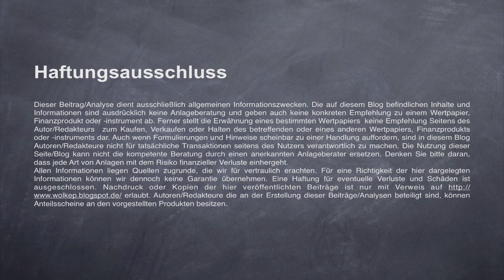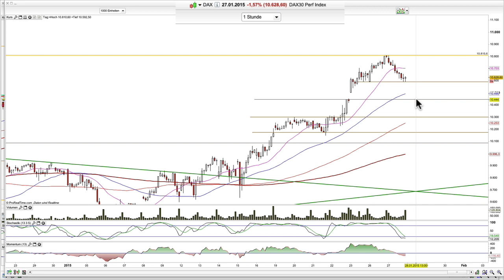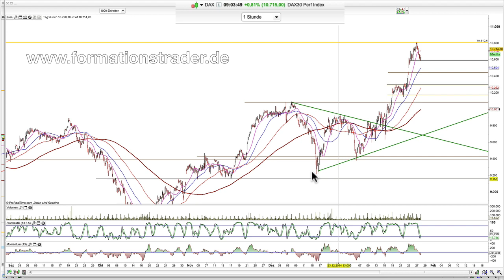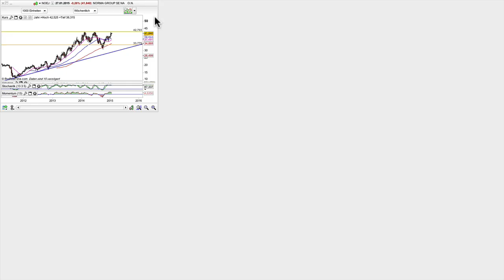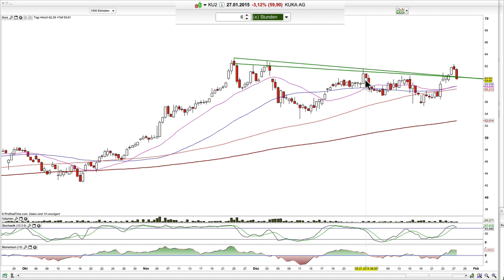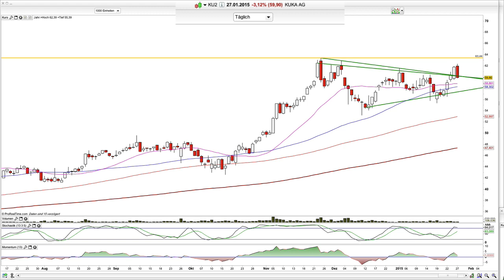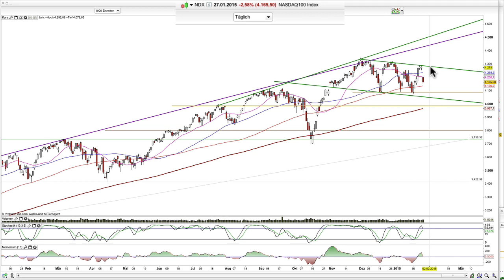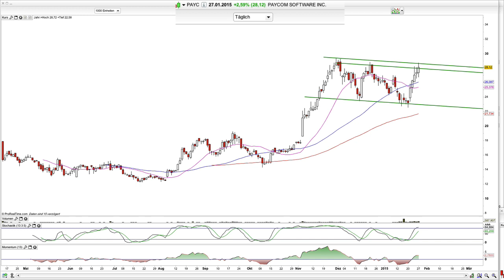Dax, Nasdaq, Kuka, Norma Group, Comdirect, Paycom 2015-Jan-28